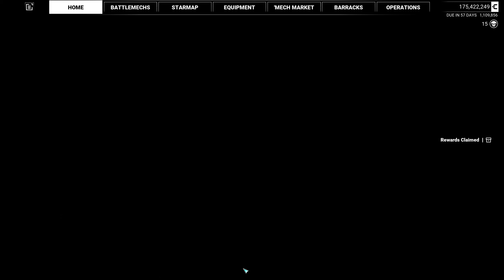MechWarrior 5 - Blackout (Campaign mission #18): Solo run, no lancemates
Blackout is the 18th campaign mission. It has a difficulty of 90 and tonnage limit of 400. It's a Demolition mission with the target being a ComStar communications hub.

Since this is a "handcrafted" mission where everything is scripted, the supply of defenders actually stop pretty early. This contrasts with procedurally-generated Demolition missions where the OpFor seems to have a near endless supply of reinforcements. This makes soloing this mission easier but you need to be careful of the swarming vehicles and flyers. Having fast-firing and long-ranged weapon(s) is therefore a good idea. Approaching the base from the north is also safer. The tonnage of the 'Mechs here are on the lower side and they can be killed pretty quickly with massed SRMs.